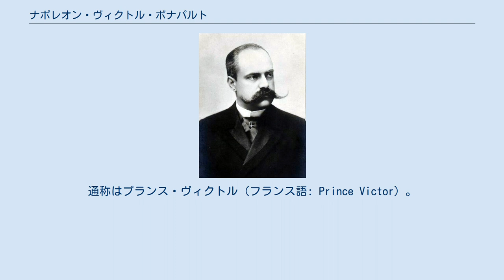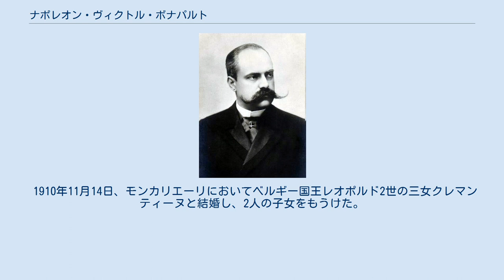ナポレオン・ヴィクトル・ボナパルト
ナポレオン・ヴィクトル・ボナパルト（フランス語: Napoléon Victor Bonaparte, 1862年7月18日 - 1926年5月3日）は、ボナパルト派のフランス帝位請求者。
通称はプランス・ヴィクトル（フランス語: Prince Victor）。
支持者からはナポレオン5世（フランス語: Napoléon V, 請求期間：1879年6月1日 - 1926年5月3日）と呼ばれた。
 フランス皇帝ナポレオン3世の従弟ナポレオン・ジョゼフ・シャルル・ポール・ボナパルト（ナポレオン・ジェローム）と、イタリア王ヴィットーリオ・エマヌエーレ2世の長女マリー・クロティルド・ド・サヴォワの長男として、パリのパレ・ロワイヤルで生まれた。
誕生時、ヴィクトルは再従兄のナポレオン・ウジェーヌ皇太子と父に次いで皇位継承順第3位であった。
しかし1870年、普仏戦争でナポレオン3世が捕虜になると、パリで暴動が起きて帝政は崩壊した。
 1879年にナポレオン・ウジェーヌ（ナポレオン4世）が戦死すると、その遺言により18歳でボナパルト家の家長となり、その支持者たちからナポレオン5世と呼ばれるようになった。
もっとも、ロシア軍近衛隊の大佐だった弟ルイの方が多くのボナパルティストから好まれていた。
ナポレオン4世によるナポレオン・ジェロームを無視したこの決定は、父子の関係を完全に壊すこととなった。
1886年5月に共和国政府が旧支配王家の子弟の追放を決定すると、ヴィクトルもフランスを去ってベルギーに亡命した。
 ドレフュス事件の最中の1899年にフェリックス・フォール大統領が死去すると、いくつかの政治党派はこの混乱を利用しようと試みた。
ナポレオン公ヴィクトルは、帝政派委員会からの代表団に対し、好機と見なせればフランス帝政復古の行動を起こすであろうと表明した。
これを成し遂げるため、弟ルイとともに、自ら運動の先頭に立つであろうと表明した。
彼は、ルイが「ボナパルティスト軍に、その名声、軍事手腕はもちろん、ロシア軍の階級をももたらす」であろうと話していた。
ライバルのオルレアン派王位請求者オルレアン公ルイ・フィリップ・ロベールもまた動員可能な軍隊を持ち、ボナパルティスト軍と時を同じくして、フランス国境を越える用意をしていた。
結局、予想されたようなフランスにおける突発事件は起こらず、第三共和政はその最も重大な危機を乗り切った。
 1926年5月3日、帝政復古を果たせないままブリュッセルにおいて死去した。
作家のシャルル・モーラスは、帝位請求者としてのヴィクトルの歳月についてコメントを寄せ、「彼は1884年以来いかなる新しい考えをも表さなかったし、そして共和国政府に対して抜本的に代わるものを持たなかった」と述べている。
ボナパルト家家長の座は息子のルイ・ナポレオンが継いだ。
 1910年11月14日、モンカリエーリにおいてベルギー国王レオポルド2世の三女クレマンティーヌと結婚し、2人の子女をもうけた。